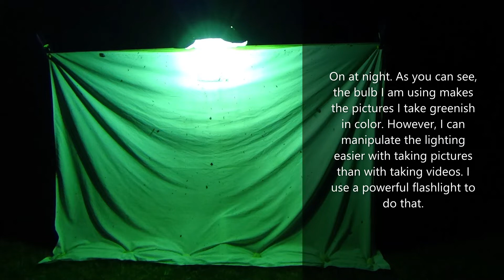Mercury Vapor Light Setup for Bug Nights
The light and light housing was a very generous gift to me. I built the wooden frame for it and I used scrap metal for the light shield. I took about a week to finish. ) which shows the bugs that came to it. I am very happy with it. I have NEVER had Rosy Maple Moths or Giant Leopard Moths come to my bug lights in the past until now with this light. Like what you see?